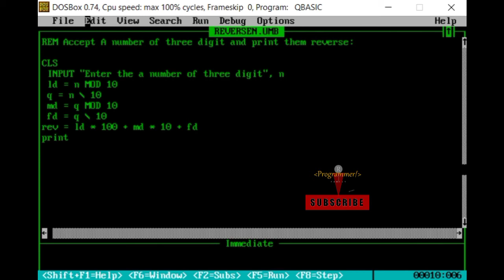Reverse of three number | QBASIC programme | Geeky Support | Hindi